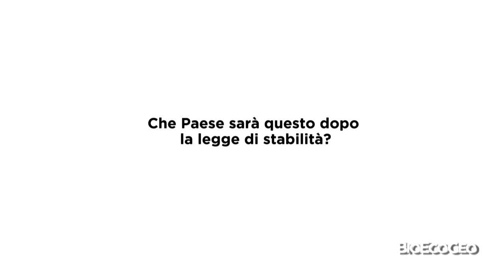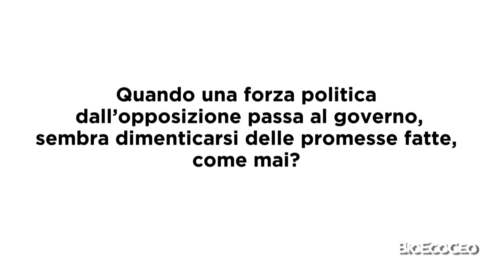Luigi Di Maio "Le Balle di questo governo"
video di BioEcoGeo